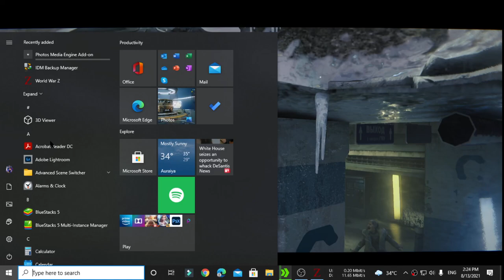killer ayush WORLD WAR Z bloopers [GAME MISTAKE] @killerayush#bloopers#worldwarz#gamemistake#zombies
world war z game beast boy shub part 3,
world war z game of the year edition gameplay pc,
world war z game official trailer,
world war z game of the year edition review,
This YouTube channel tell about technology , game Play , new movies songs , unboxing, funny videos of pubg and other information like politics and other information .

Hello Friends Welcome To " K I L L E R  A Y U S H" YouTube channel, I created this channel on 22th of JUL in 2018 and also upload some videos but I focused on
This Channel deals with --
 1- TECH VIDEOS
2- REVIEWS
3- TIPS & TRICKS
4- GAMING
5- FUNNY VIDEOS
6- MAKING OF MOVIES & SONGS
7- ABOUT APPLICATION & SOFTWARES A T L A S T - - - - SPECIAL NOTE You Will Get

If you want to play with me pubg then you can send request in PUBG ID 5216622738 .

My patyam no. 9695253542